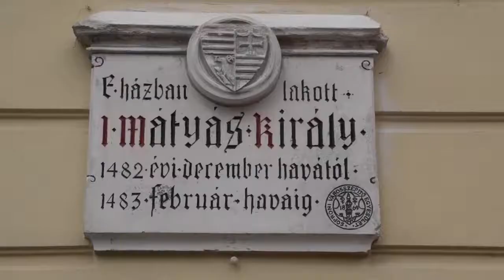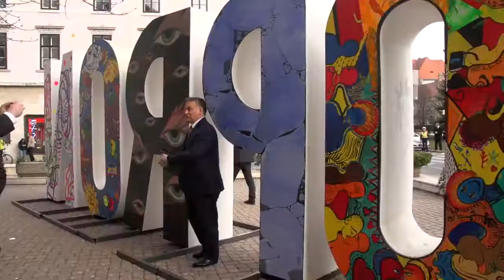Orbán Viktor 2015 03 25 - Modern Városok Program. - Sopron.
Orbán Viktor 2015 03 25 - Minden nagy várost arra kértem, hogy vállaljon el egy Kárpátaljai magyar falut, vállaljon érte felelősséget, mentorálja, segítse őket, hozza át a gyerekeket, küldjön segítséget! - Modern Városok Program. - Sopron. -- FORRÁS -- Üdvözlöm kedves látogatóimat! Áldás kísérje, minden lépésüket!